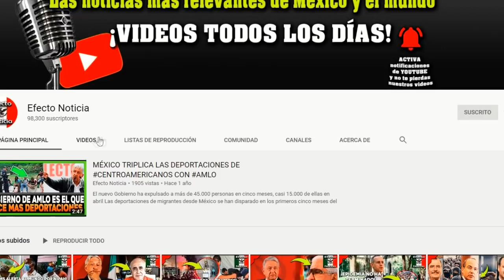IVAN RIEBELING SE BURLA DE LAS LAGRIMAS DEL MARRO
Comandante cobra se burla del vídeo donde aparece el marro llorando y suplicando.